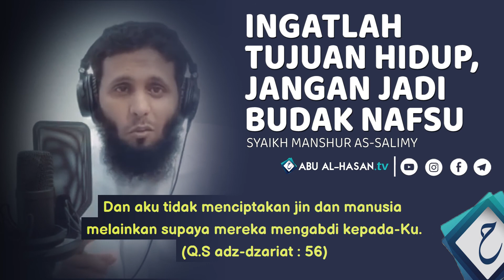ingatlah tujuan hidup jangan jadi budak nafsu